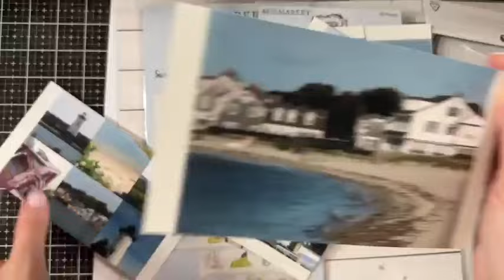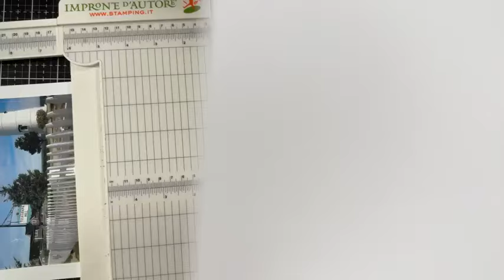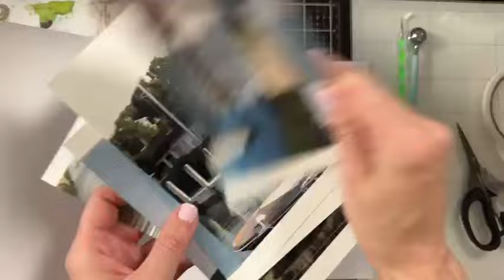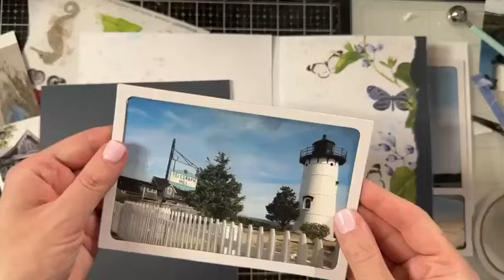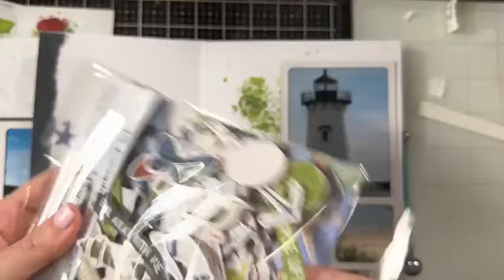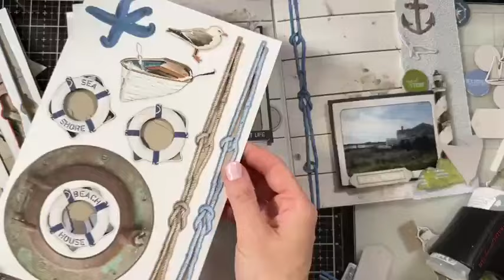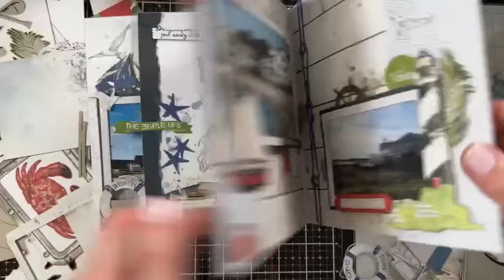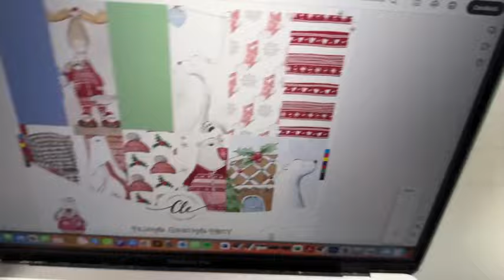live 29 giugno un mini folder per le foto di martha's vineyard